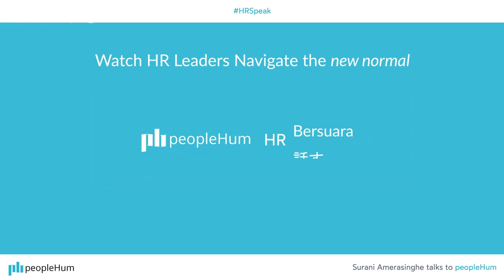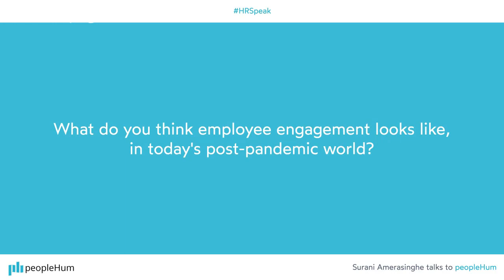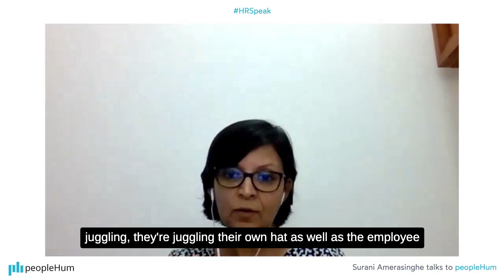What is employee engagement post pandemic ft. Surani Amerasinghe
We spoke to HRLeaders from around the globe on how they used tools and methods to navigate the world of HR. Surani Amerasinghe, in this episode of HRSpeak, talks about how employee engagement overall has changed post pandemic.

After the LeadersHum series featuring Marshall Goldsmith and Chester Elton, we bring to you, LeaderSpeak featuring Surani Amerasinghe, Head of Human Resources, Lion Brewery Resources (Ceylon) PLC